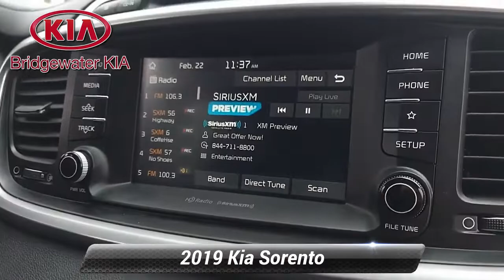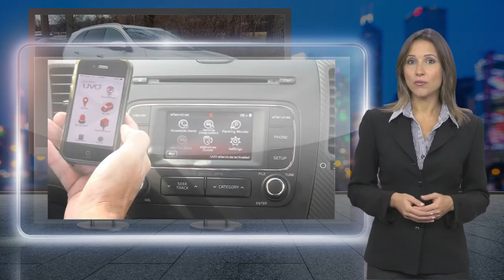Certified 2019 Kia Sorento LX, Bridgewater, NJ 590487DC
Bridgewater Kia

*2019 Kia Sorento LX AWD,*Snow White Pearl Exterior over Black Fabric Interior,*FACTORY OPTIONS INCLUDE:**Convenience Package (Originally $2,000),*Parking Distance Warning-Reverse, UVO eServices, Dual-Zone Automatic Climate Control,Leather-Trimmed Steering Wheel and Shift Knob, Auto-Dimming Interior Rear-View Mirror,Heated front Seats, Power Driver Seat with Lumbar Support, Roof Rails,*Snow White Pearl Exterior Paint (Originally $395),**VEHICLE HIGHLIGHTS:*Remote Keyless Entry,Blind Spot Collision Warning, Rear Cross Traffic Collision Warning,Cruise Control, Parking Distance Warning-Reverse,Rear-View Camera with Parking Guidance Display,AM/FM Radio, MP3-Player, 7-Inch Touchscreen Monitor, USB/Auxiliary Input Jack,UVO eServices, UVO Play, Android Auto, Apple CarPlay, Smartphone Integration,Bluetooth Streaming Audio and Hands-Free Wireless Phone Technology,Multi-Function Leather-Trimmed Steering Wheel with Bluetooth/Audio/Cruise Controls,Tilt/Telescoping Steering Column, Leather-Trimmed Gear Shift Knob,Heated Front Seats, Power Driver Seat with Lumbar Support,Split-Folding Second-Row Bench Seat, Split-Folding Third-Row Seat,Dual-Zone Automatic Climate Control with Air Filtration,Metal Look Interior Trim, Illuminated Visor Vanity Mirrors,Auto-Dimming Interior Rear-View Mirror, Rear Center Armrest with Cupholders,Power Windows, Power Door Locks,Automatic Projector Beam Halogen Headlights, Daytime Running Lights,Heated Power-Folding Exterior Mirrors with Turn Signals,Rear Privacy Glass, Acoustic Front Windshield, Roof Rails,2.4L Gas Direct Injection 16-Valve 4-Cylinder Engine, 6-Speed Automatic Transmission,All-Wheel Drive System with Locking Center Differential,Electronic Stability Control, Traction Control System, Hill Start Assist Control,Stainless Steel Exhaust with Chrome Tailpipe Finishers,17-Inch Alloy Wheels with All-Season Tires,*GUARANTEED Financing for All Types of Credit!**Balance of Factory Warranty, Extended Warranty Available.*

[RLVID:7243:c87aa4298e695eff:563e9bdc00a741d9:1]